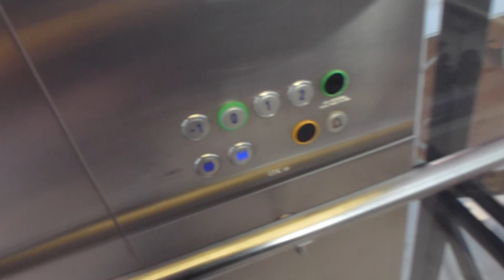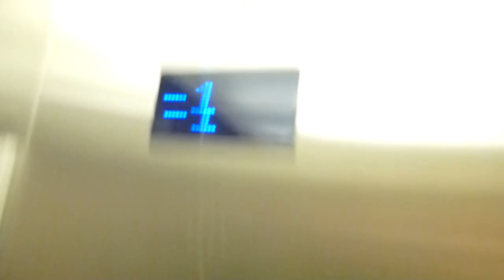2008 ITK MRL Traction glass elevator @ Nacka Forum